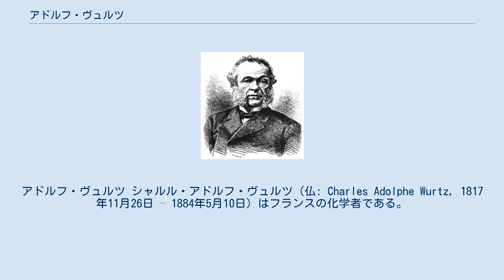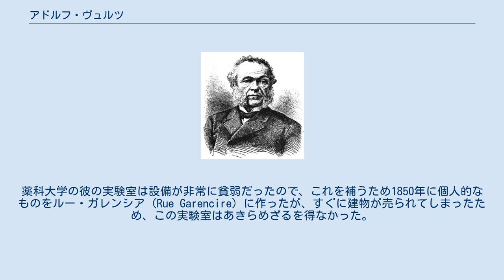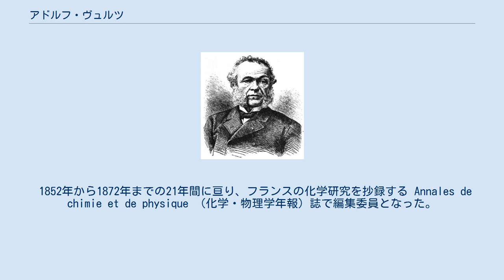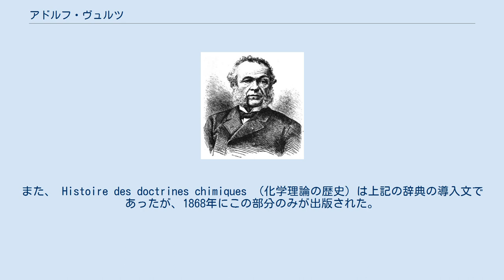アドルフ・ヴュルツ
バ＝ラン県出身の人物
アドルフ・ヴュルツ シャルル・アドルフ・ヴュルツ（仏: Charles Adolphe Wurtz, 1817年11月26日 – 1884年5月10日）はフランスの化学者である。
ヴルツ、ウルツとも表記される。
 ストラスブールの近くヴォルフィスハイム (Wolfisheim) に生まれる。
1834年にプロテスタント系のギムナジウムを卒業した。
父親はルーテル教会の牧師であり、ヴュルツに神学を学ぶことを望んでいたが、彼が薬学の道に進むことを許した。
化学的な面に特に情熱を傾けて成功を収め、1839年にはストラスブール大学薬学部で化学科長に任じられた。
1843年にアルブミンとフィブリンに関する論文で医学博士号を取得したのち、ドイツ・ギーセンのユストゥス・フォン・リービッヒの元で学んだ。
1年後にパリに戻り、ジャン＝バプティスト・デュマの私有の研究室で研究を行った。
1845年、薬科大学 (École de Médecine) でデュマの助手となり、4年後には有機化学の講座を与えられ、講義をするようになった。
薬科大学の彼の実験室は設備が非常に貧弱だったので、これを補うため1850年に個人的なものをルー・ガレンシア (Rue Garencire) に作ったが、すぐに建物が売られてしまったため、この実験室はあきらめざるを得なかった。
1850年にヴェルサイユで新設された農芸化学研究所で教授職を得たが、1852年には廃校になってしまった。
翌年、デュマの辞職により薬学部有機化学講座に、マシュー・オルフィラの死去により鉱物化学・毒性学講座にそれぞれ空席ができた。
これらが合併されて新しい講座となり、ヴュルツが教授として就任した。
1866年に薬学部長に任じられると、ドイツに比べてかなり遅れていた学生教育用の実験室の整備のため、建物の再編・再構築に努めた。
1870年の彼の報告書 Les Hautes Études pratiques dans les universités allemandes に記録が残っている。
 1875年、薬科大学の学部長を辞して名誉学部長となり、政府に働きかけてパリ大学に有機化学講座を作らせ、そこで初めての教授となった。
しかし、満足な設備が整った実験室は与えられず、結局完全なものが開設されたのは彼の死後のことであった。
 ヴュルツはヨーロッパに存在するほとんど全ての科学系学会の名誉会員であった。
パリ化学会の設立者の1人であり（1858年）、最初の幹事となったあと、幾度も会長を務めた。
テオフィル＝ジュール・ペルーズ (Théophile-Jules Pelouze) の後継として1867年にフランス学士院に入り、のちに副会長（1880年）、会長となった（1881年）。
1881年には国民議会の議員となった。
 ヴュルツの最初の学術論文は1841年の次亜リン酸に関するものであり、その後もリン酸に関する研究を続け、チオリン酸、リン酸トリクロリド、水素化銅を発見した。
しかし、主な功績は上記の無機化合物ではなく有機化学に関するものである。
彼はシアン酸エーテルの研究によって有機化学に新たな1分野を開拓した。
金属カリウムをシアン酸エーテルと反応させることによって、アンモニアの最も単純な有機物誘導体であるメチルアミン（1849年）、そして尿素を合成することに成功した（1851年）。
また1855年、それまでグリセリンから得られていた種々の誘導体を調査し、一般的なアルコールは1つの水分子の型が関与する性質を持つのに対して、グリセリンは3つの水分子の型が関与するアルコールであるという結論に至った（現代ではグリセリンは3つのヒドロキシ基を持つ多価アルコールであることが知られている）。
さらに、この結論を基にして、2つのヒドロキシ基を持つアルコールであるグリコール（ジオール）類を発見した（1856年）。
この発見ののち、徹底的にエチレンオキシドやポリエチレンオキシドの研究に取り組んだ。
グリコールを酸化することで乳酸の誘導体を作り出し、その構造についてヘルマン・コルベと議論することによって、ヒドロキシカルボン酸やアミノカルボン酸類についての多くの新事実や解釈をもたらした。
1855年、今日知られているウルツ反応を発表した。
 1867年、トリメチルアミンとグリコール...